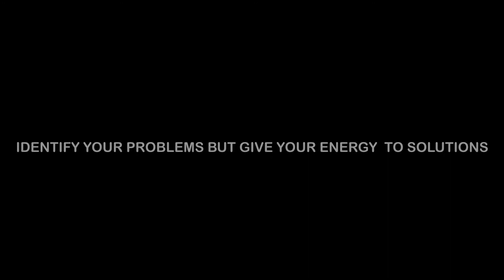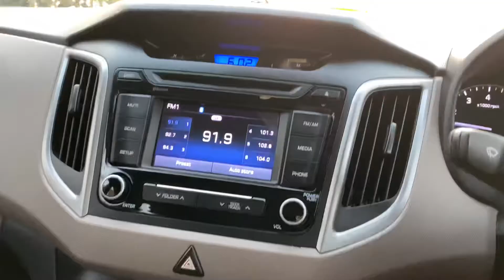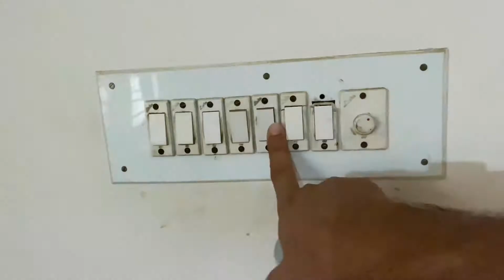Planning a trip this month end ✈️🌴 | #236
Raising funds to help the poor and needy 😊

All am asking is Rupees 10/- from every person watching this video 🙏

Google pay or paytym to this number : 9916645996

Whatever money is collected I'll use that entire money to help them with some food or clothing